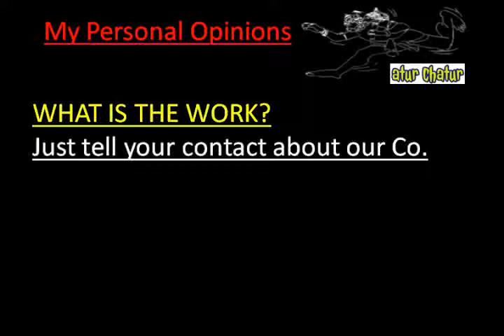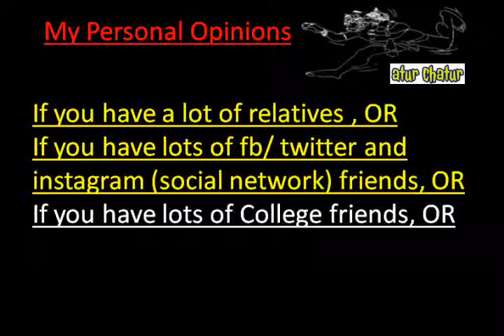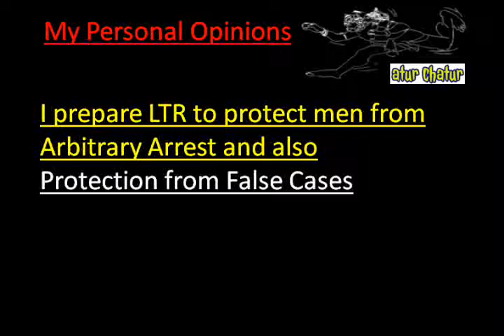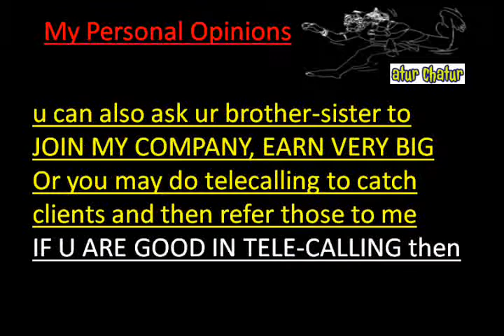मेरी कंपनी में काम करो और घर बैठे 10,000 महीना कमाओ Edinburgh Work from Home Job